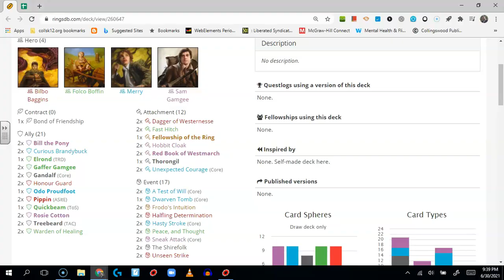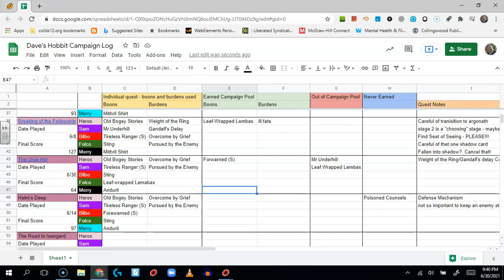The Uruk-Hai - THEATRICAL CAMPAIGN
Watch as I chase down those crazy Uruks and rescue my captured hero.  Not as stressful as the misplay, but pretty tough.